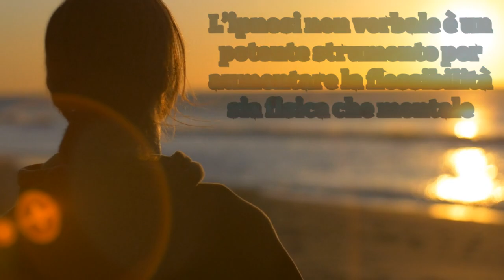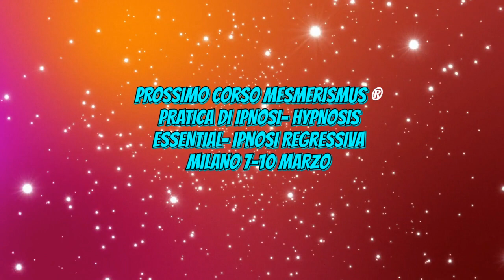L'Arte dello Sguardo / Flessibilità Illimitata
Il potere dello sguardo incrementa del 50% i risultati ipnotici e permette di entrare in ipnosi più facilmente.La fascinazione tocca le regioni profonde del cervello a cui l'ipnosi tradizionale, basata solo sulle parole, non può accedere.